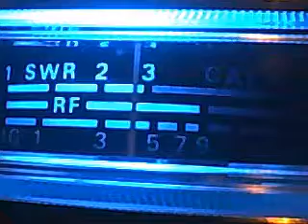2112 NJ, 116, and a couple others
will edit later. its hard to remember all the numbers while listenin to the DX numbers coming across the radio lol - Captured Live on Ustream